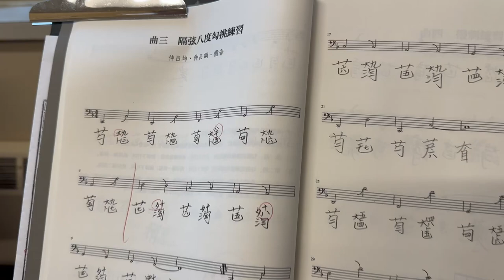A5a-古琴指法 guqin fingering: 曲三；第一段，隔一弦八度勾挑；綽、注 (Etude 3, part 1, octaves across one string; chuo, zhu)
This video is the first lesson on left hand techniques. It teaches how to use left thumb and ring fingers to stop a string, as well as the techniques of chuo, or sliding up toward the aimed position, and zhu, or sliding down toward the aimed position. This video is the first part for Etude Three 曲三 in Yu Shuishan Guqin Etudes 于水山古琴練習曲集. In addition to fingering techniques, the first part of Etude Three also practice how to find octaves across one string. This video is taken by suona Master Yazhi Guo 郭雅志 on September 8, 2023.